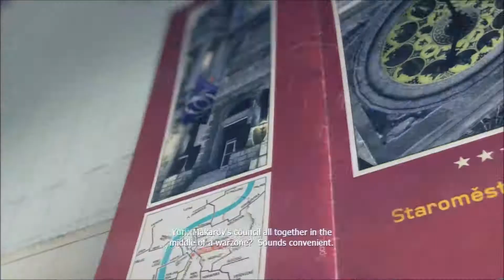"Eye Of The Storm" Call Of Duty Modern Warfare 3 | No Commentary Walkthrough Part 11 | PS3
Eleventh part of the Call Of Duty Modern Warfare 3 walkthrough on PS3 with no commentary.

Recorded on: PS3 Super Slim

I stream on Twitch every: Monday, Wednesday, and Friday.
From 2PM CET to 6PM CET. = 8AM EDT to 12PM EDT